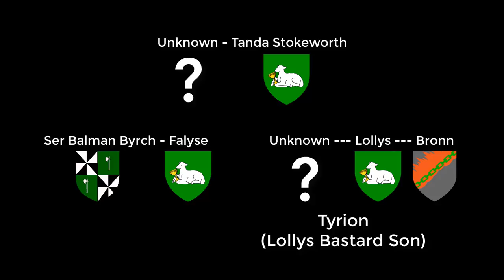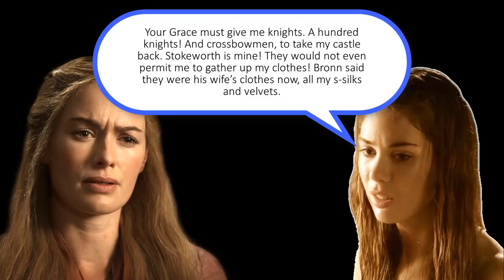Where is Bronn in the Books?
A Bronn Fight that the show left out + some prime b*tchiness from our girl, Cersei